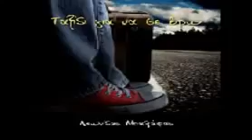Λεωνίδας Μπαλάφας - Ταξίδι για να σε βρω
Στίχοι: Στέλιος Κάτσαρης
Μουσική: Λεωνίδας Μπαλάφας

Από κάμπους και βουνά
από λίμνες κι από δάση
βάδισα για να σε βρω, η καρδιά μου πριν γεράσει
Να σε βρω και να σε χάσω
να μ' αλλάξω, να σου μοιάσω, μόνο τότε θα ησυχάσω
Από δρόμους σκοτεινούς
και σοκάκια ξεχασμένα
πέρασα για να σε δω, μα τα χέρια μου δεμένα
Είχα την καρδιά στο στόμα
και τα πόδια μου στο χώμα
πόσο θα κρατήσει ακόμα;
Ε, ε, ε, ε
ταξίδι για να σε βρω
Ο, ο, ο, ο
φωνάζω για να μ’ ακούσεις
Από χώρες μακρινές
από πόλεις στοιχειωμένες
από τον ωκεανό
κι από φυλακές κλεισμένες
Είχα την αυγή σημάδι
όταν έπεφτε σκοτάδι
κι όλα αυτά για ένα χάδι
Πέρασε πολύς καιρός κι έχω αρχίσει να φοβάμαι
πως σε δάση και βουνά μονάχος μου θα κοιμάμαι
κι έτσι, σε λιμάνι δένω
με το φως μου αναμμένο, πάντα θα σε περιμένω